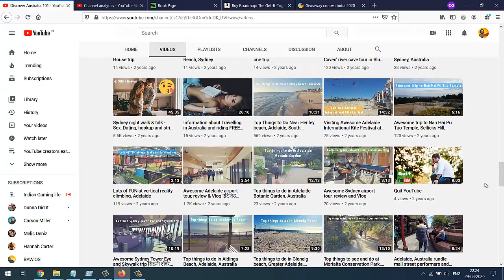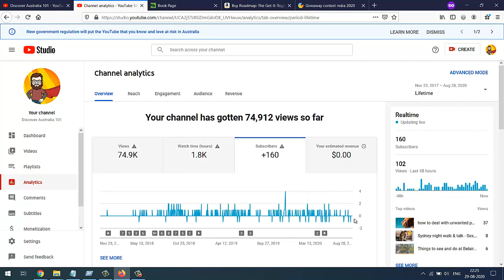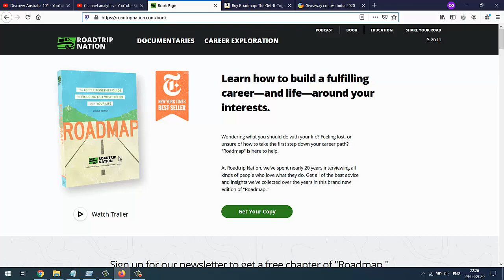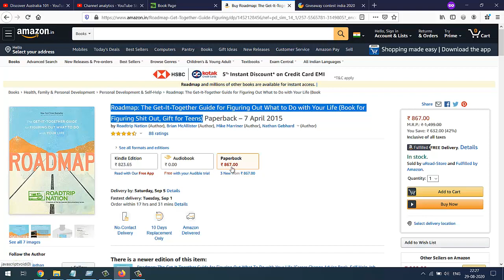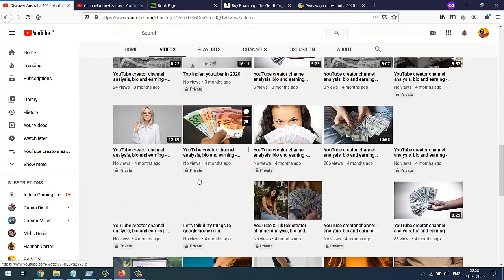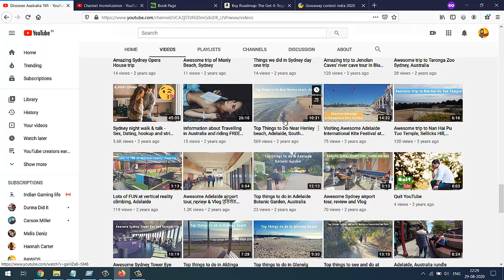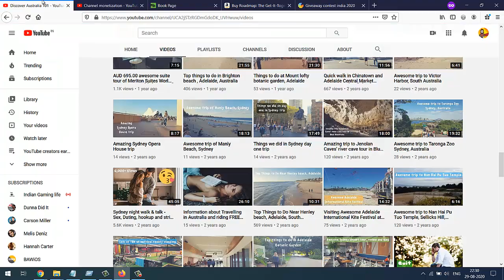Giveaway contest india 2020 | win book "Roadmap" by roadtripnation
Story about this video -

2. and Follow the given steps to complete your participation

3. You should be a citizen of India

5.The winners will be chosen on Gleam platform which picks up random participants

7.The prize will be Dispatched within 2-3 weeks of the winner's announcement.

8. This contest can be canceled if we can't get enough participants or reach at 2k subscribers.

You’ll get $50 AUD in travel credit when you sign up, and I’ll get $25 AUD in travel credit once you complete a trip.

Get Happiness T-Shirt and spread happiness around the world

TWITTER.com/Australiaa101
INSTAGRAM.com/discoveraustralia101

GoPro Hero5 Black
gopro chesty mount
gopro tripod mount
GoPro - 3.5mm Mic Adapter

Joby GorillaPod Original
sony tripod vct-r100

Phone - samsung galaxy s6, s4

For Video editing:
Adobe Premiere Pro
Camtasia Studio

Laptop - Inspiron 15 3567 Laptop
Powerbanks - mi power bank 20000mah
intex power bank 11000mah

Bluetooth speaker - TAG Bluetooth Speaker

Quechua Arpenaz XI 3 Tent (Blue)
Belkin F5L071ak200W AC Anywhere and USB Port (blue)

Wildcraft HypaDura 45 liters Black Rucksack
Morphy Richards InstaCook 1200-Watt Electric Kettle

"Discover Australia 101"